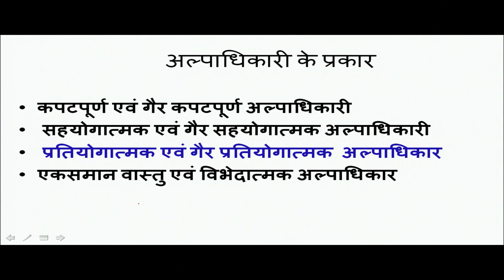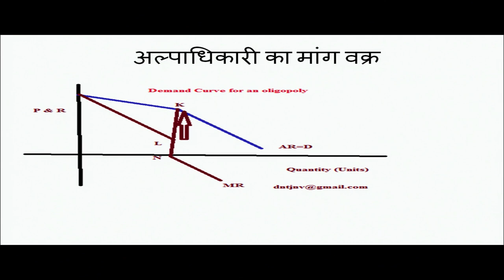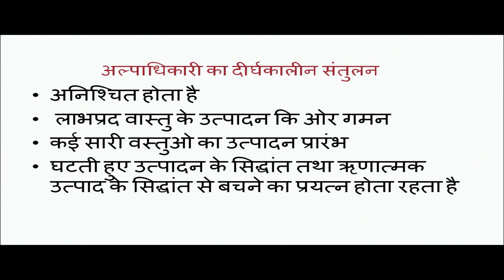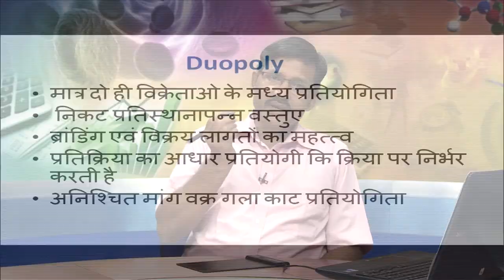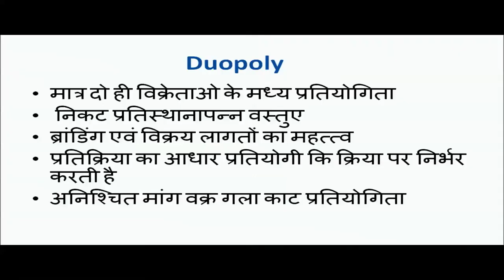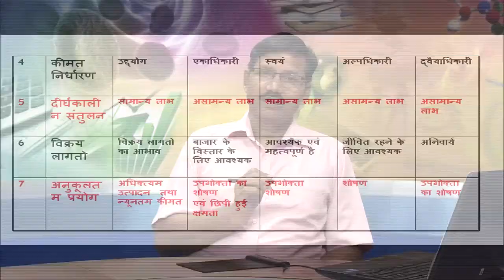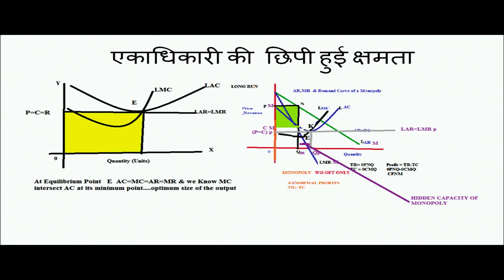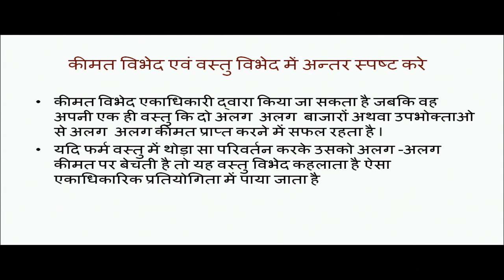Lesson - 21 : Pratispardharahit Baazaar part 4